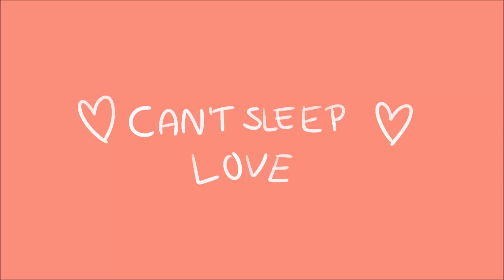Voltron Legendary Defender- Can't Sleep love [MEME]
I should be asleep lmao.

I've never actually done an animation before but this was a lot of fun!

Drawing Amino: Yuutoka